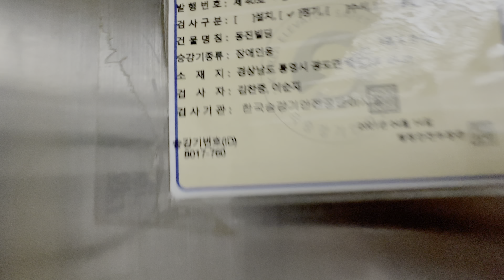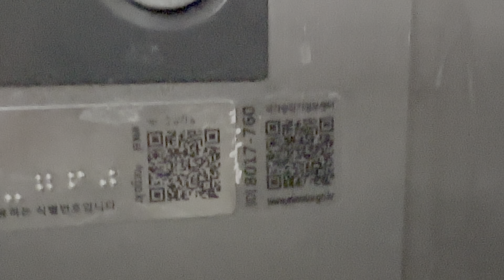[4K 60FPS HDR] 경상남도 통영시 광도면 죽림리 동진빌딩 OTIS•LG엘리베이터 탑사기(feat. 내장재와 내부 층표시기 위치가 약간 특이한 케이스)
통영해양경찰서 위에 있는 6층짜리 상가빌딩. 겉으로 보기에는 별 다른 특징이 없지만, 문짝에 새겨진 로고가 마치 벽산그룹 같았고, 내부 층표시기 위치도 외부와 똑같은 게 인상깊었다. 그것 말고는 별 다른 특징이 읎어요!!

촬영 일자: 2023년 4월 2일 11시 39분